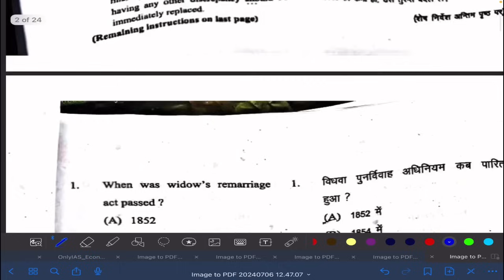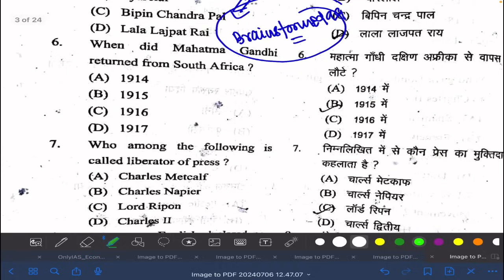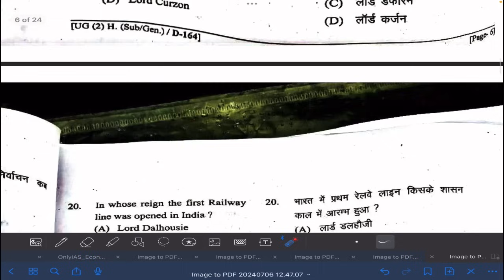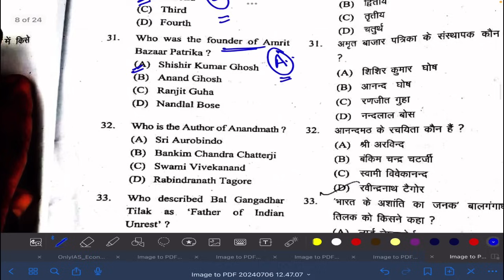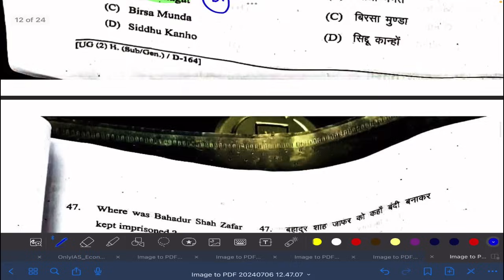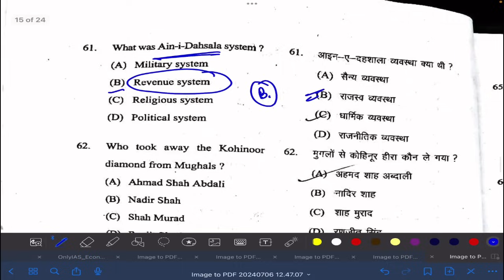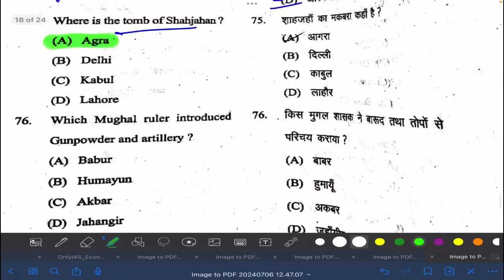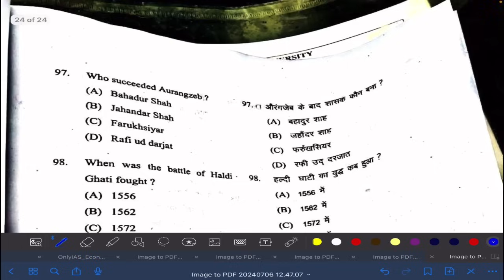Lnmu Part 2 History Subsidiary Objective Answer key 2024| History Answer key 2024@Brainstorm977